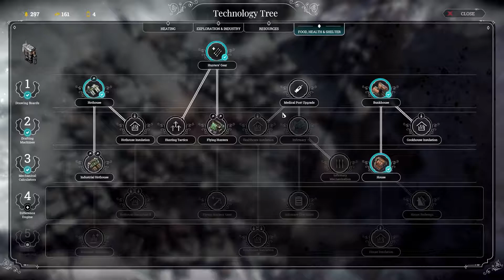The Fall of Winterhome Attempt 1 | Frostpunk New Scenario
Hey guys! Welcome to my first attempt of completing the new Frostpunk scenario, The Fall of Winterhome. It doesn't go too well, but this scenario was made to be difficult. Looking forward to round 2!

If you have any constructive criticism as to how I can improve my channel, don't hesitate to let me know!

Outro courtesy of LukiHDGamer.